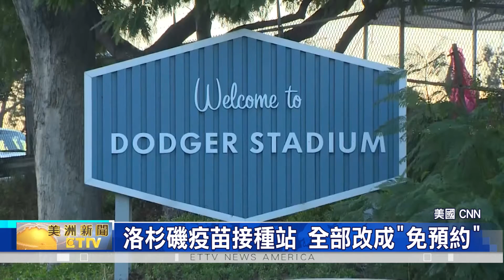洛杉磯疫苗接種站 全部改成"免預約" 加州目標6月全面開放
洛杉磯市市政府 宣布，設立於「道奇體育場」的「疫苗 超級接種站」，將安排在 5月底、停止運營。

洛杉磯市市政府 表示，隨著 疫苗普及，也就是 預約注射的民眾人數，已經大幅減少、將近 百分之50，加上 疫苗接種計劃、出現重大轉變，因此，未來將會取消「超級接種站」，並且在更多社區中、新增 小型的 疫苗接種點。

也就是說，要讓那些 因工作或其他原因 無法預約打疫苗的民眾，能有更靈活的 時間與彈性，可以到離家更近的地方、安排打疫苗；另外，市政府也會重新規劃，擴大 疫苗接種點，分散到 城市內的 各個角落。

除此之外，洛杉磯也將從 四月三十號起，所有疫苗接種站，都會改成「免預約」，也就是說，包含 洛杉磯州立大學、西南學院、南加大、San Fernando公園等，數十個大型疫苗接種點，都不必 提前預約、方便民眾 直接過來 打疫苗，同時也為 加州政府的預設目標、六月全面開放、提早 做好準備。